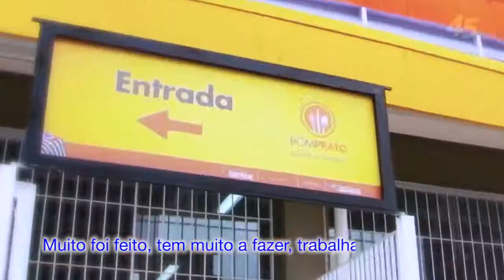Jingle - Rogério é Santos